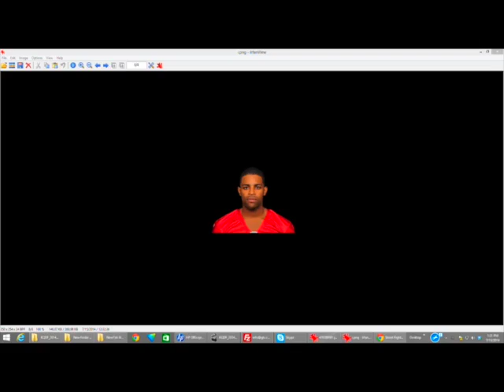Punch Drunk Sports #93 7-15-14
The boys are finally back together for once again another classic episode of Punch Drunk Sports. Richard Sherman and Tranny Corespondent call in!

 Punch Drunk is, for the most part, a sports podcast. Sure we will get off subject and discuss which UFC fighter you LEAST wanna get raped by. But its a sports podcast. With 3 headlining stand-up comics and sometimes friends. Ari Shaffir, Sam Tripoli, and Jayson Thibault all met at the Comedy Store and have been friends for over 11 years. All 3 are stand-up comics and big sports fans. This podcast is their sports thoughts, arguments, stories, fights, and bets! The Podcast Tribune called Punch Drunk "an asian massage for the real sports fans".

Watch/Listen LIVE on jlcn.tv Tuesdays from 12pm-2pm!!

Listen to past shows on  iTunes and Stitcher.

Full Video on YouTube.com/punchdrunksports

Tweet them @punchdrunk